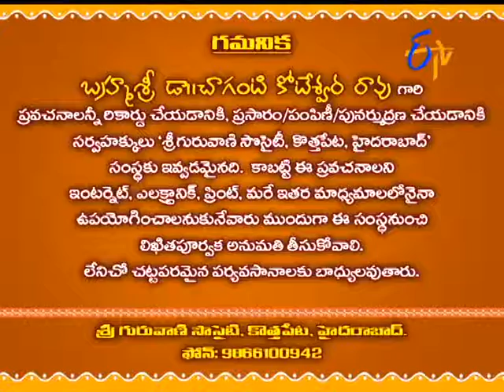Dharma Sopanalu - 9th March 2016- ధర్మసోపానాలు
Subhamastu - 9th March 2016